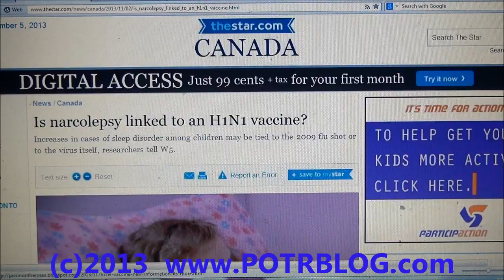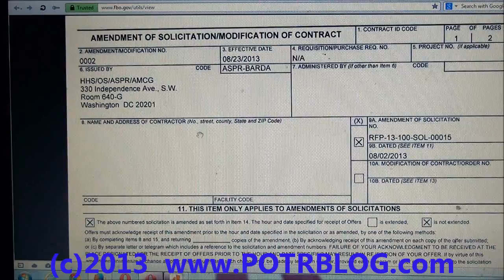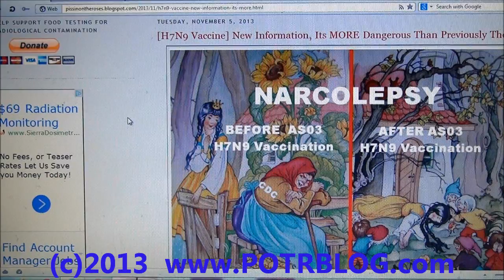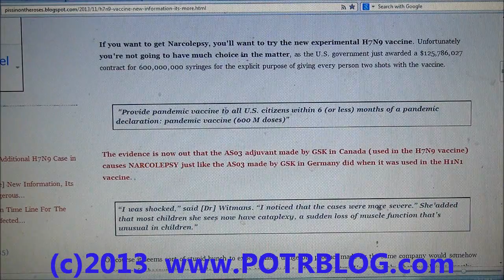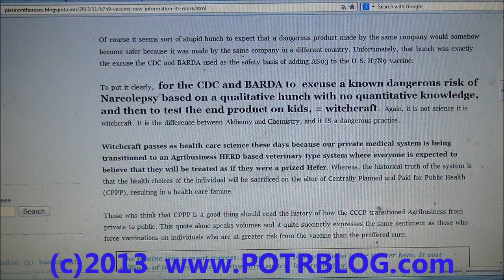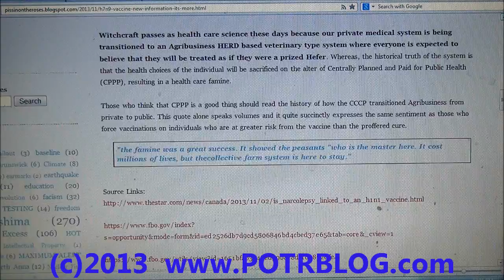DANGER: H7N9 Vaccine Linked to NARCOLEPSY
If you want to get Narcolepsy, you'll want to try the new experimental H7N9 vaccine. Unfortunately you're not going to have much choice in the matter, as the U.S. government just awarded a $243,855,195.00 contract for 600,000,000 syringes for the explicit purpose of giving every person two shots with the vaccine.

 "Provide pandemic vaccine to all U.S. citizens within 6 (or less) months of a pandemic declaration: pandemic vaccine (600 M doses)"

The evidence is now out that the AS03 adjuvant made by GSK in Canada (used in the H7N9 vaccine) causes NARCOLEPSY just like the AS03 made by GSK in Germany did when it was used in the H1N1 vaccine.

"I was shocked," said [Dr] Witmans. "I noticed that the cases were more severe." She added that most children she sees now have cataplexy, a sudden loss of muscle function that's unusual in children."

 Of course it seems sort of stupid hunch to expect that a dangerous product made by the same company would somehow become safer because it was made by the same company in a different country. Unfortunately, that hunch was exactly the excuse the CDC and BARDA used as the safety basis of adding AS03 to the U.S. H7N9 vaccine.

 To put it clearly,  for the CDC and BARDA to  excuse a known dangerous risk of Narcolepsy based on a qualitative hunch with no quantitative knowledge, and then to test the end product on kids, = witchcraft.  Again, it is not science it is witchcraft. It is the difference between Alchemy and Chemistry, and it IS a dangerous practice.

Witchcraft passes as health care science these days because our private medical system is being transitioned to an Agribusiness HERD based veterinary type system where everyone is expected to believe that they will be treated as if they were a prized Hefer. Whereas, the historical truth of the system is that the health choices of the individual will be sacrificed on the alter of Centrally Planned and Paid for Public Health (CPPP), resulting in a health care famine.

 Those who think that CPPP is a good thing should read the history of how the CCCP transitioned Agribusiness from private to public. This quote alone speaks volumes and it quite succinctly expresses the same sentiment as those who force vaccinations on individuals who are at greater risk from the vaccine than the proffered cure.
"the famine was a great success. It showed the peasants "who is the master here. It cost millions of lives, but the collective farm system is here to stay."